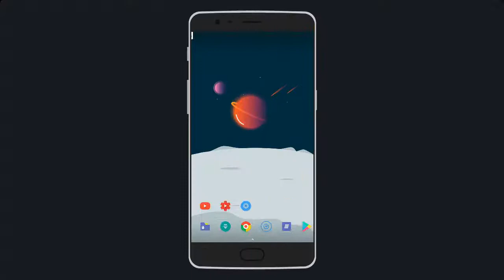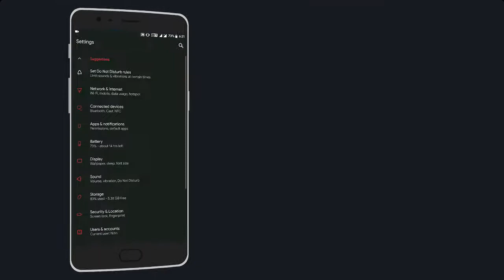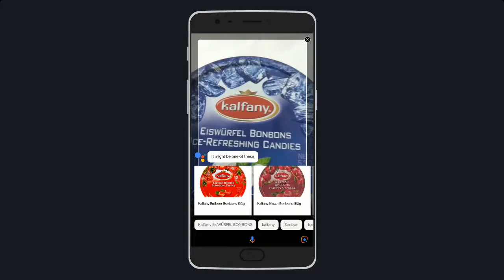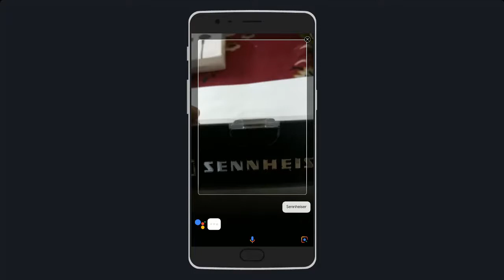Google Lens on Any Android Device ! ROOT REQUIRED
All credits to the developer for this workaround.

NOTE: If Google Lens icon doesn't appear on your Google Assistant after reboot, simply wait for 10 minutes and you'll get it for sure.